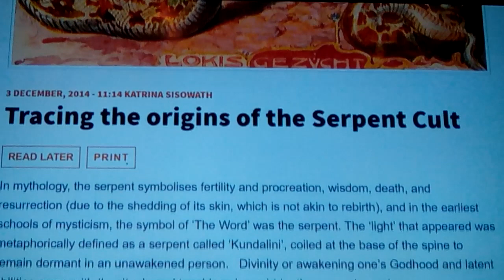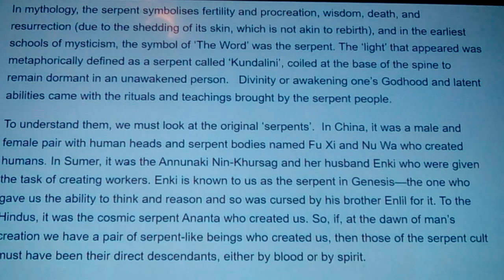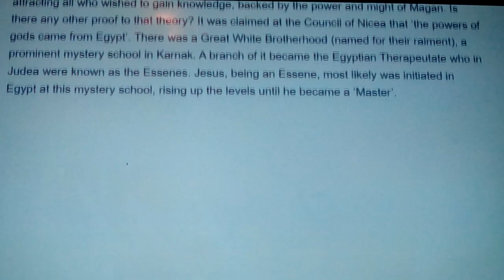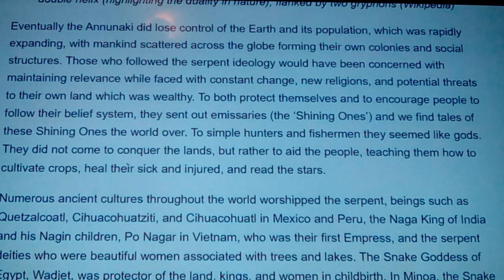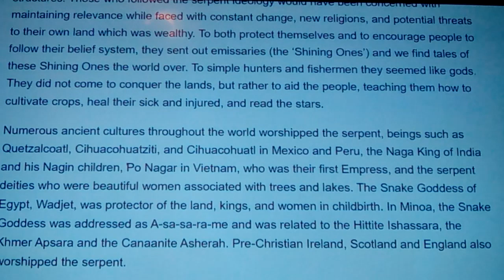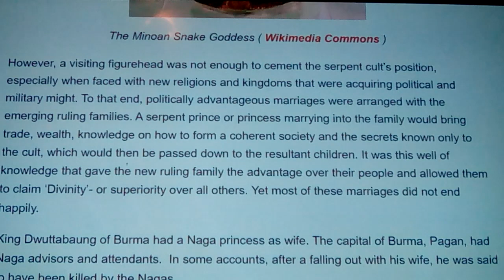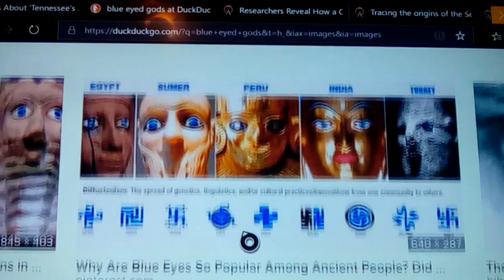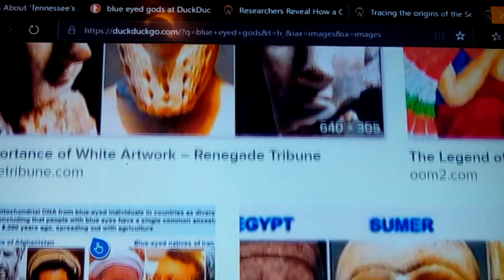Serpent worship: around the world & Symbology 2021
here we show and discuss ancient serpent symbology, and its connections to to founding cultures in a quite expansive and extended area, with consellations and sacred symbology shown across multiple cultures... kept until quite recently, and then drifted way in the fog, of a 2000 year wishy/washy attempted reset... smh peer thru the viel of time with me...